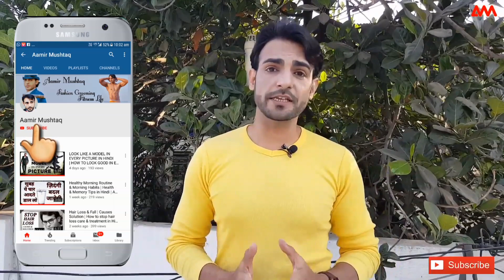PhotoShoot Tips, POSE Like a BOSE, Photo shoot Tips & Tricks| Photo Tips, ideas and face expression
hello everyone in this video i am telling about how to look good in photo's. and how we can get good picture. so i am telling about face expression, photo shoot tips and tricks. so watch this Video till end.. you get lot of knowledge about photoshoot & photography.

More Video's

fashion : grooming : fitness : life
On my channel you will find videos about dressing style, fashion, lifestyle, Health care, hairstyle, personality development, motivation, overall lifestyle and my personal life